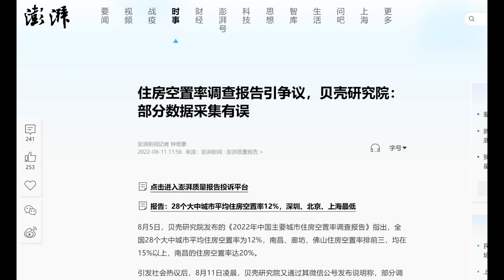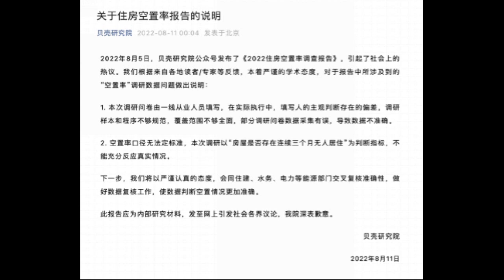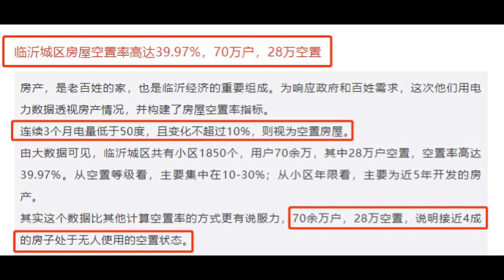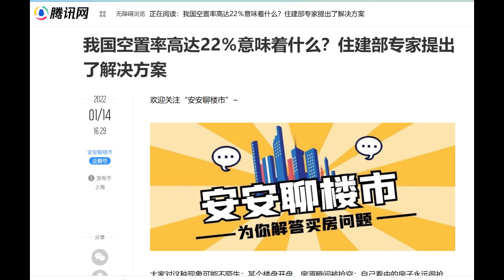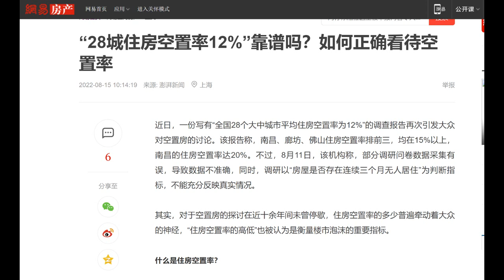财经冷眼：住房空置率指标全面报警，抢着甩房的时候到了，这五条应该记住！（20220820第845期）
财经冷眼私享会
欢迎大家点击下方链接加入我的「财经冷眼私享会」哦！
一起获取更多一手的行业资讯，让经济和投资不再复杂